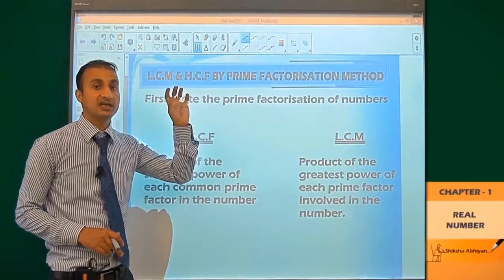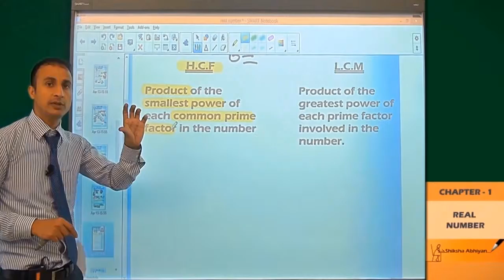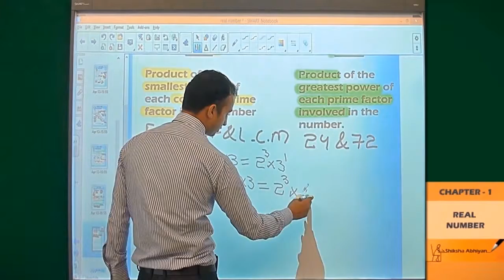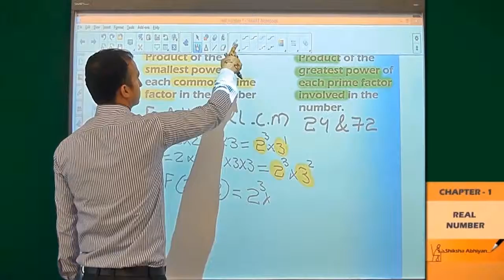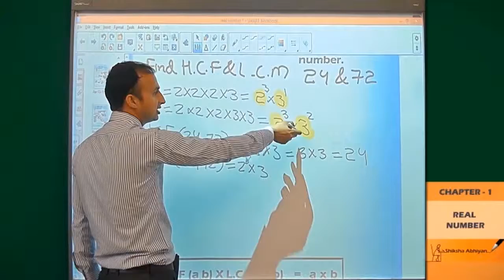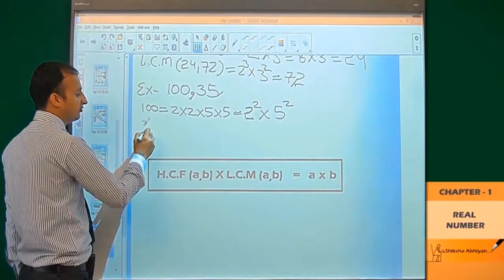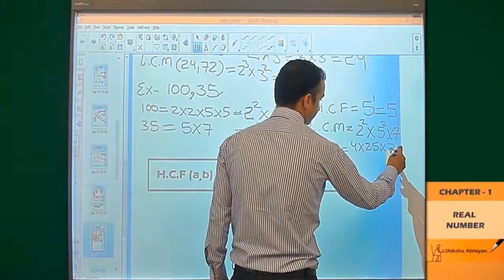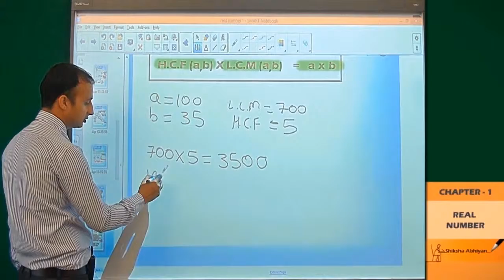Maths Real Numbers part 13 HCF and LCM Exercise 1.2 CBSE Class 10 Mathematics X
This video is a part of series for chapter ‘REAL NUMBER”, CBSE class 10 Maths. In this series, we have completed all concepts, examples and entire NCERT exercises. It is a part of an initiative to provide quality online education to students free of cost on YouTube.